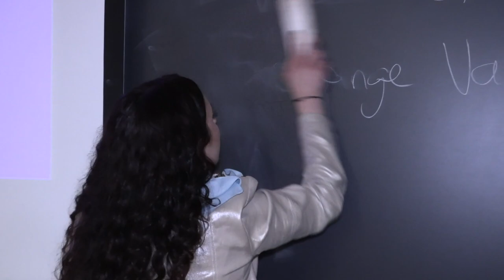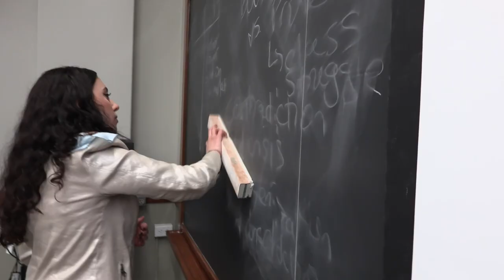Survivor Starts "Domestic Abuse and Laws" Course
Elizabeth Arutyunyan is a survivor on the mission to raise awareness on an issue close to home.

The Cal Senior from LA launched one of the first courses on campus focusing Domestic Abuse and Laws. She says she created the class to start a conversation and address the emotional, physiological, and physical toll that abuse carries.

Thomas Manglona reports.